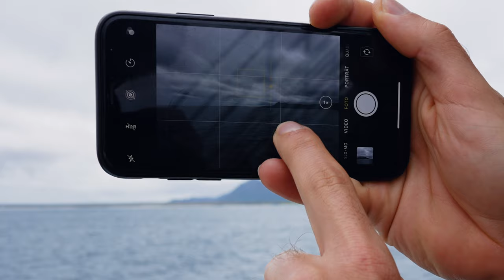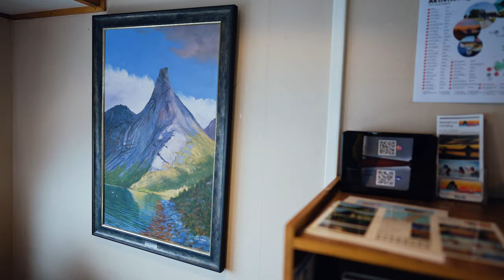MOBILE PHOTOGRAPHY only 🇳🇴 Ep.5 Team Haukland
3 photographers on an adventurous road trip through northern Norway - teamhaukland - Episode 5 - Photography Series

In the fifth episode of the photography series, the team takes the ferry to Andoya. Time for the second community challenge. Put away the "real cameras" and only take photos with the cell phones. The guys get creative pretty quickly, but then something unexpected happens and they are forced to take a break.

Camera: Ludwig Baessler & David Becker
Editing: Ludwig Baessler
Director, Concept & Production: Benjamin Jaworskyj

-Ad-

Camera and video editing: Ludwig Baessler
Production and director: Benjamin Jaworskyj
Easy learn photography with adventure photographer Benjamin Jaworskyj